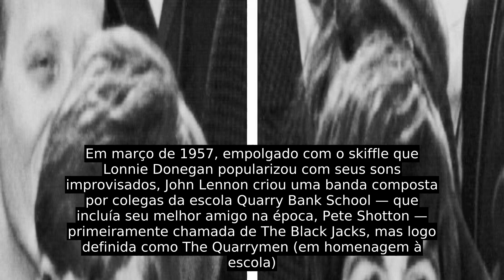The Beatles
Os Beatles construíram sua reputação nos pubs de Liverpool e Hamburgo durante um período de dois anos a partir de 1960